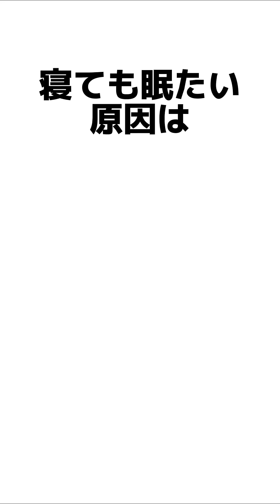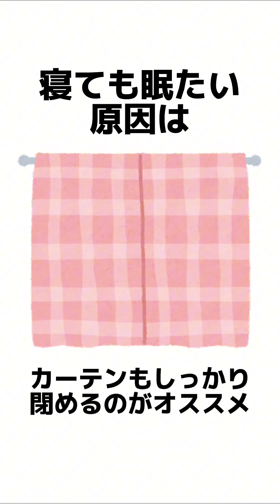睡眠に関する雑学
みんなの知ってる雑学をコメント欄まで！